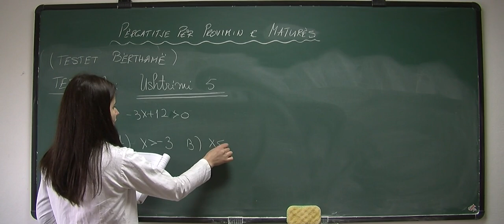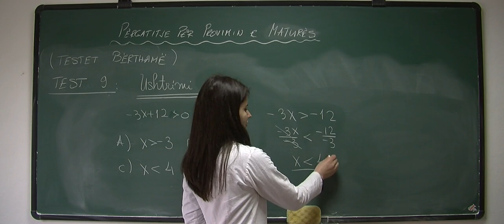Përgatitje për Provimin e Maturës, (Testet bërthamë), Test 9, Ushtrimi 5